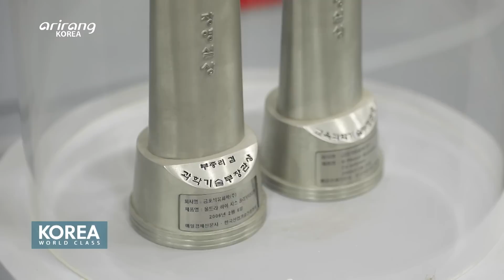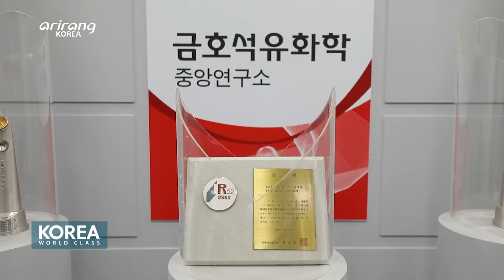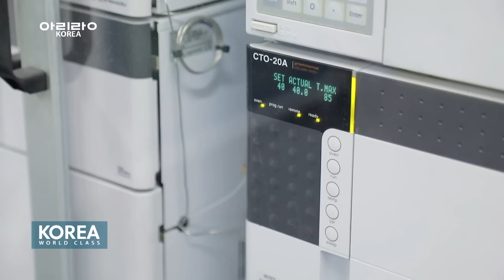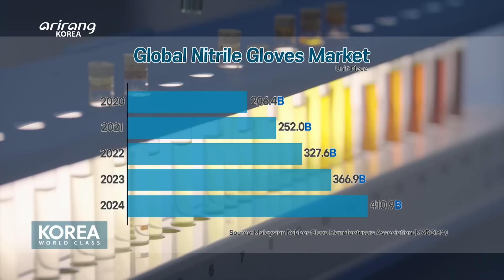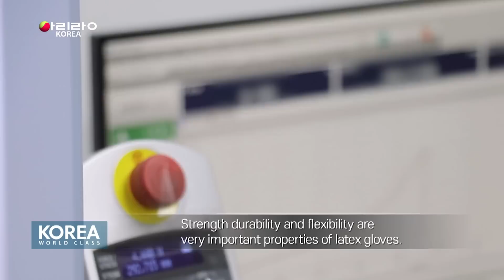[Korea World Class] Kumho Petrochemical, NB Latex (금호석유화학, NB라텍스)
We introduce to you the World Class Korean Products made by Kumho Petrochemical including Low-cis Polybutadiene Rubber that has 14.5% of vinyl boding structure unlike other types of synthetic rubber as well as NB Latex (Nitrile-butadiene latex) that is famous as a material for medical gloves.

다른 합성고무와 달리 14.5%의 비닐 결합 구조를 가진 로우시스 부타디엔 고무 & 의료용 장갑의 원료로 유명한 NB라텍스(니트릴 부타디엔 라텍스)등 . 금호석유화학의 세계일류상품들을 소개한다.

MC: 전성초